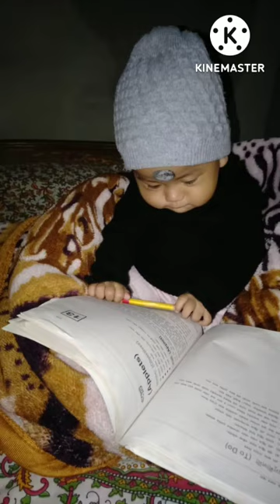স্মৃতিবোৰ সাঁচি ৰাখিবলৈ প্ৰয়াস কৰিছোঁ....